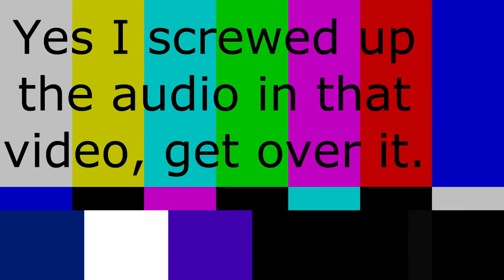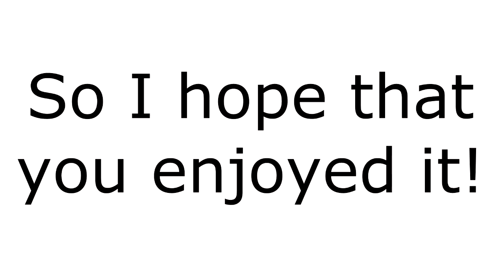Minecraft - Wintertide #1 w/ AceFilms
Me and Acefilms embark on an adventure, to solve a mystery in a small village...

Art of my Minecraft skin made by a good friend.

Please be respectful in the comments and as always, feedback is welcome.